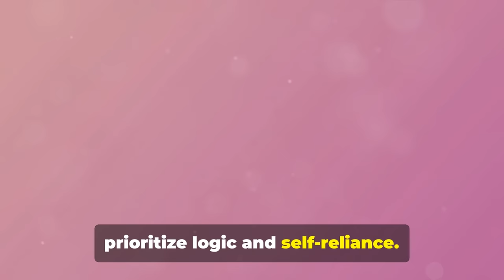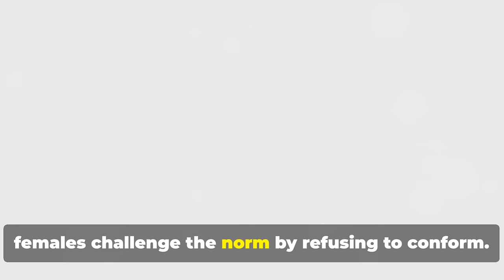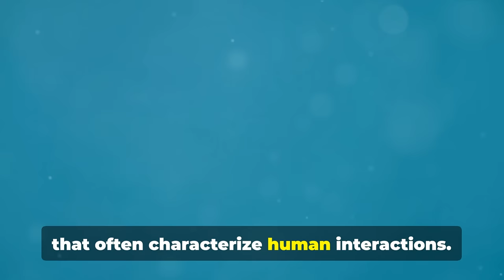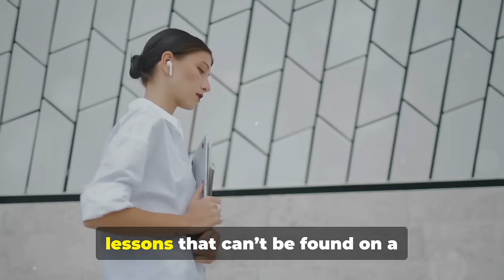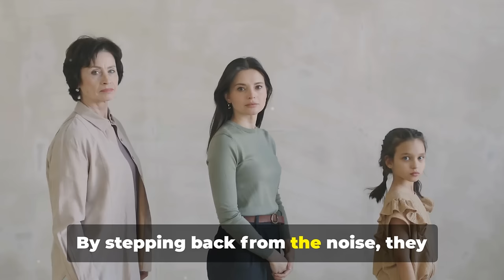Why So Many People Misunderstand Sigma females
Sigma females are often misunderstood because they defy conventional norms and embrace a way of life that’s outside the mainstream. Their independence, quiet confidence, and unique approach to relationships can be misinterpreted by those who don’t understand their mindset. In this video, we explore the key reasons why so many people misjudge Sigma females.

Here’s what we’ll cover:

 : Sigma females prioritize their freedom and autonomy, which can be seen as aloof or standoffish by those who crave validation.

 : Their calm and collected nature can be perceived as a lack of emotion, but in reality, they just don’t show vulnerability to everyone.

 : People often misinterpret their need for solitude as rudeness or indifference, not realizing it’s how they recharge.

 : Sigma females aren’t interested in conforming to societal expectations of femininity, which can confuse or intimidate others.

 : Unlike those who thrive on being the center of attention, Sigma females are content operating under the radar, often leading to them being overlooked or misunderstood.

 : Many people mistake confidence for loudness, but Sigma females show their strength in silence, which can be misread as weakness.

 : Sigma females are reserved and selective about who they open up to, making them a mystery to those who don’t know them well.

 : Sigma females avoid unnecessary drama and social manipulation, which can frustrate those who are used to playing by different rules.

 : Sigma females have high standards for relationships and personal connections, which can lead to misunderstandings when people fail to meet those expectations.

 : Sigma females don’t feel the need to justify their actions or choices, leaving others to guess and often misjudge their motives.

Want to dive deeper into the world of Sigma females and why they’re so often misunderstood?